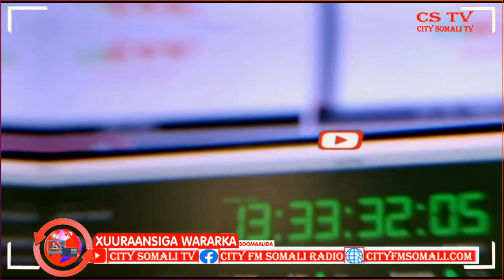DUQA MUQDISHO OO DIB U FURAY WADO IN MUDDO AH U XIRNEYD SABABO AMNI BY MUNO MUNIISHA